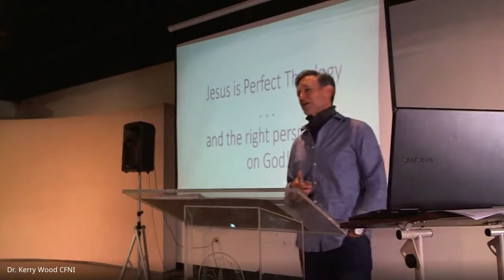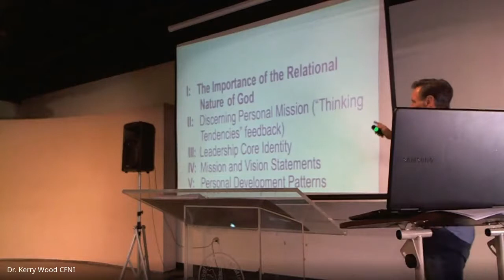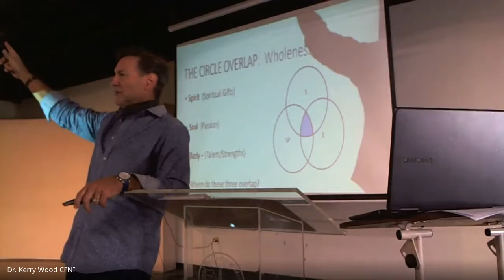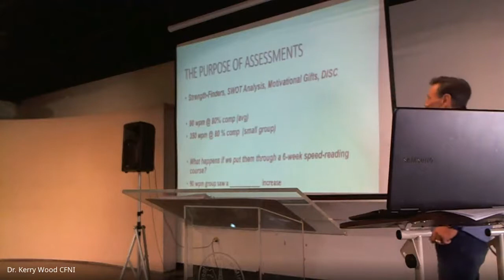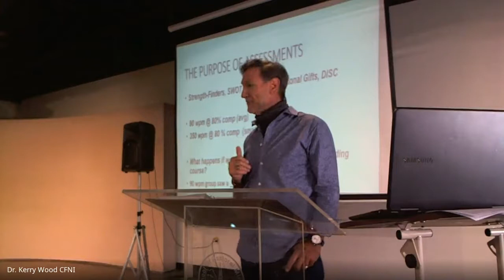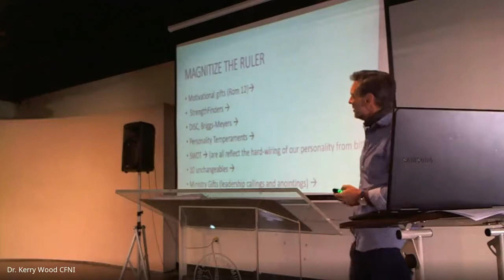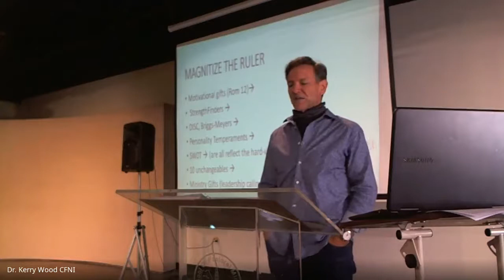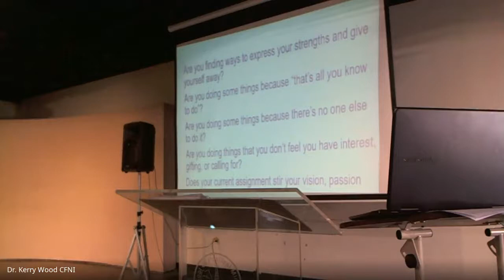MIN 320 Life Management and Development 2020 10 13 at 06 52 GMT 7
Life Management and Development Class 14
Tuesday, Oct. 13, 2020
DISCERNING YOUR PERSONAL MISSION_1